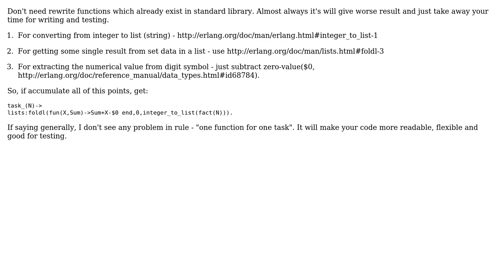Code Review: Find the sum of the digits in factorial of 100 in Erlang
With thanks & praise to God, and with thanks to the many people who have made this project possible! You are responsible for your own actions.